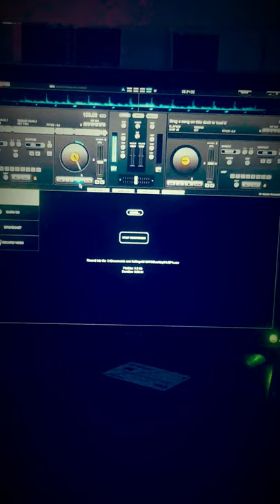aliso Wakar women leader ta masari